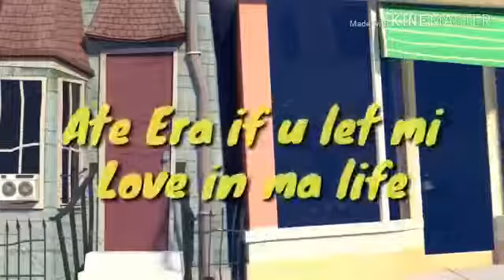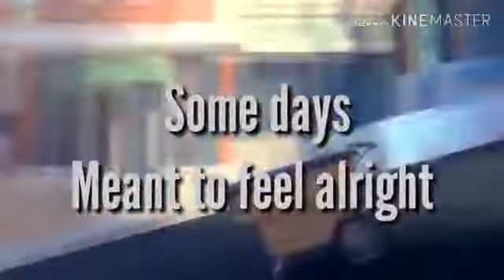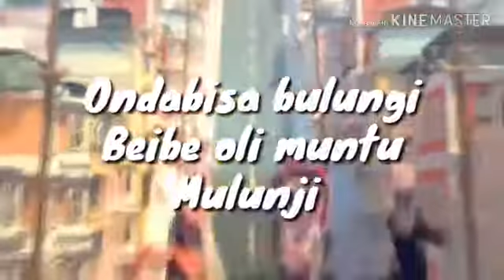New heat song called Feel you